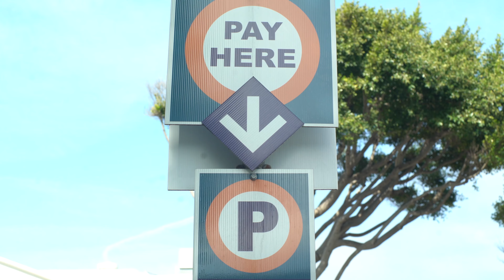Hawk Talk 6-1-17